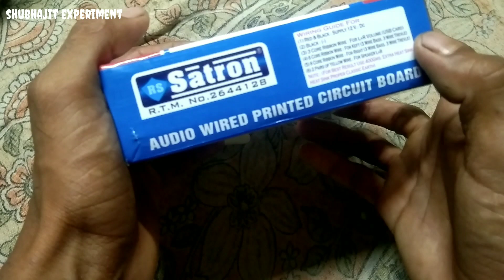Spire 2.1 TDA2030 Home Theater / Take a look at this Spire 2.1 TDA2030 Home Theater kit 🔥 how to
2.1 home theatre kit
tda2030 5.1 amplifier board
4.1home theater wiring
2.1 amplifier board malayalam
monty 2.1 home theater kit wiring
5.1 home theatre board price
5.1 home theater wiring
tda2030 ic amplifier bluetooth
connection
2.1 home theater wiring malayalam
4.1 home theater repair
2030 ic 2.1 amplifier board
2.1 home theater wiring telugu
tda2030 2.1 amplifier board wiring
tamil
2.1 home theater treble wiring
2.1 home theater bass not working
malayalam
Take a look at this Spire 2.1 TDA2030 Home Theater / Tower with Subwoofer Amplifier Board Sound Recorder and Sound Circuit Electronic Hobby Kit on Flipkart
shubhajit experiment summer experiment 🔥